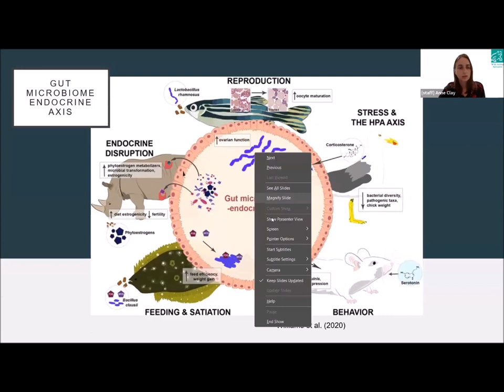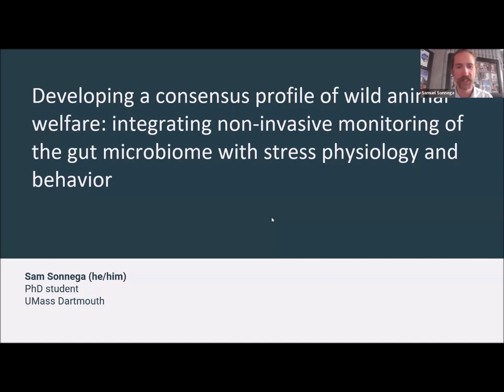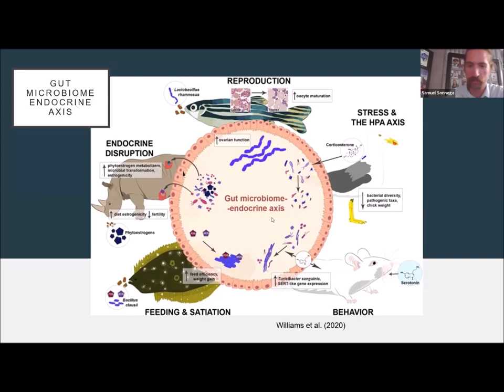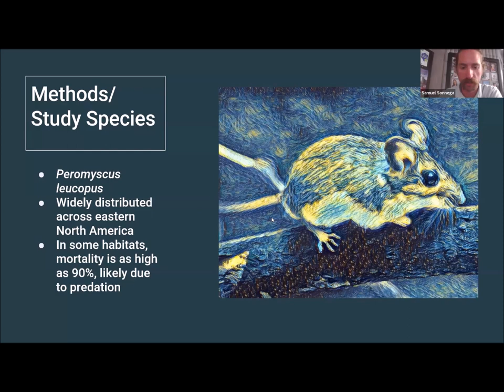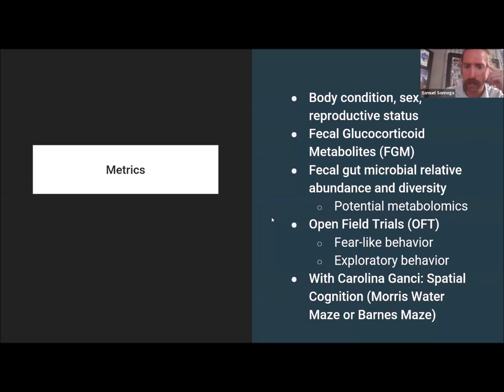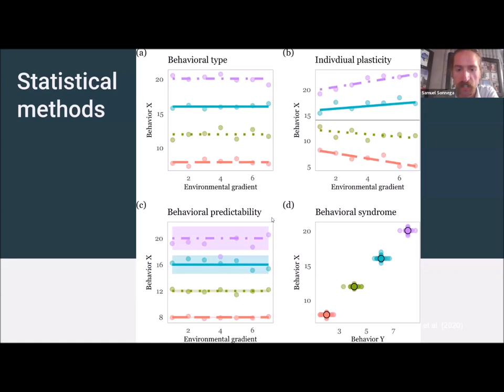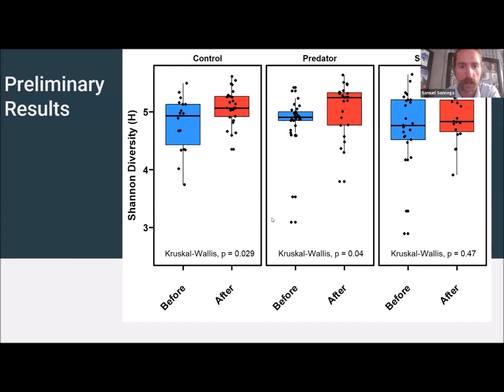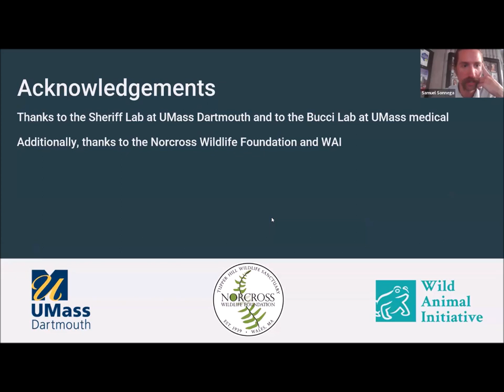[Methods Workshop] 4.3: Developing a consensus profile of wild animal welfare by Sam Sonnega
Wild Animal Initiative's Fall 2023 Methods Workshop
Workshop 4: How to Create & Validate New Measures
Title: Developing a consensus profile of wild animal welfare
Speaker: Sam Sonnega